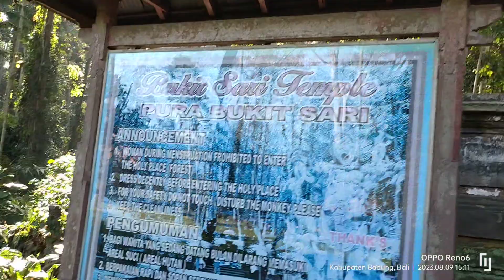Update terkini WISATA SANGEH | ramai WNA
hari ini kita berada di tempat wisata Sangeh yg lokasinya berada di kabupaten badung, Bali.
yuk langsung saja tonton videonya
Encoooolllllllllllll